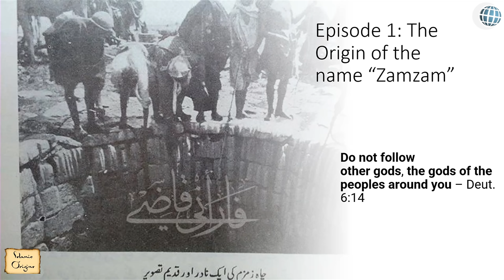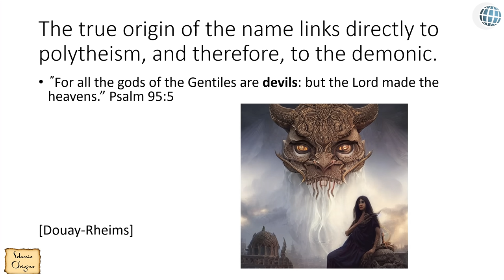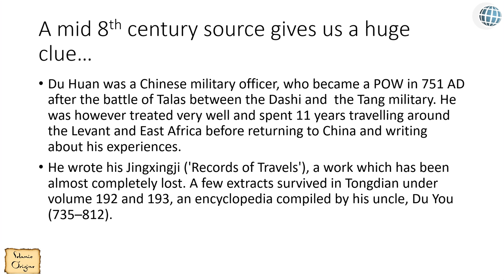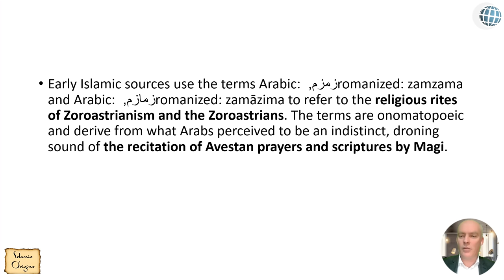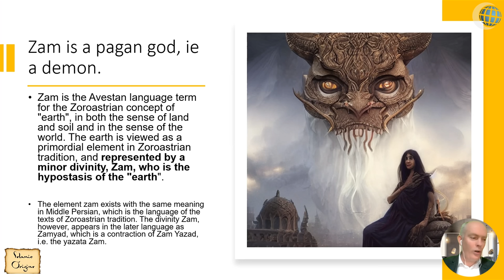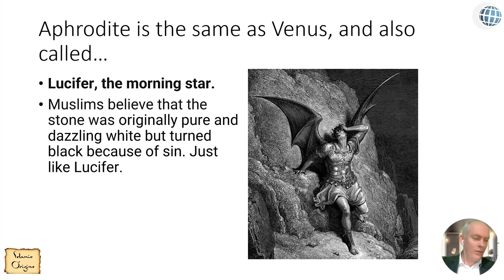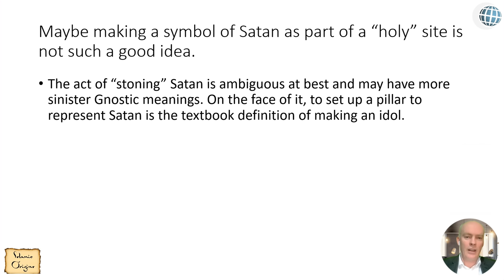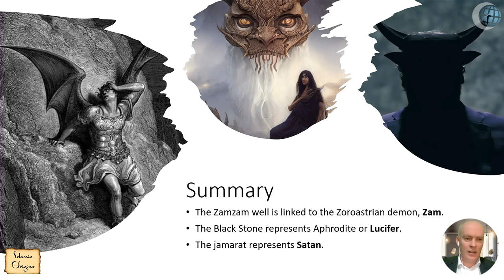Zamzam Is From Satan!?! - Exposing the Myths of Islam - Episode 1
According to Islam, the name Zamzam comes from the words, “Zome zome” which Hagar supposedly spoke when the water sprung up to quench the thirst of her and her son as they wandered the desert. Brother Mel believes this is utterly false. The true origin of the name “Zamzam” has pagan roots. According to Islamic sources, other phrases like, “Zamazima” and “Zamazama” lie closer to the name, “Zamzam” and most likely refer to Persian Zoroastrians and their prayerful recitations and their god, “Zam”. Watch as Al Fadi, Dr. Jay, and Brother Mel discuss the more likely origins of the naming of the Zamzam well.